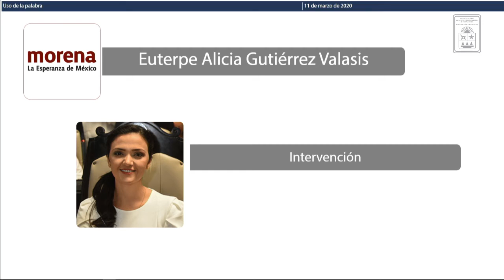Intervención de la Dip. Euterpe Alicia Gutiérrez Valasis. MORENA (11/Mar/2020)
Intervención de la Diputada Euterpe Alicia Gutiérrez Valasis, de Movimiento Regeneración NAcional, en relación a la Iniciativa con Proyecto de Decreto por la cual se reforman el artículo 2, fracción I; y el artículo 20, fracción III, inciso c); se adicionan un párrafo segundo al artículo 3; y un párrafo segundo a la fracción V del artículo 16; de la Ley de Bibliotecas del Estado de Quintana Roo.